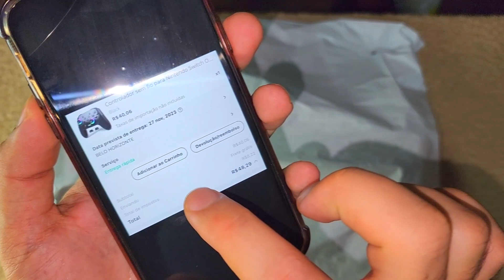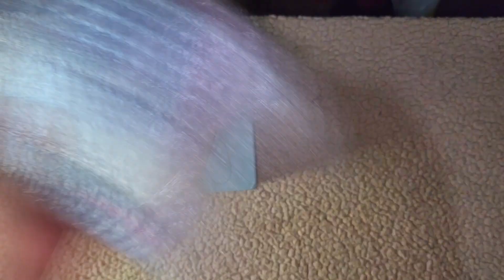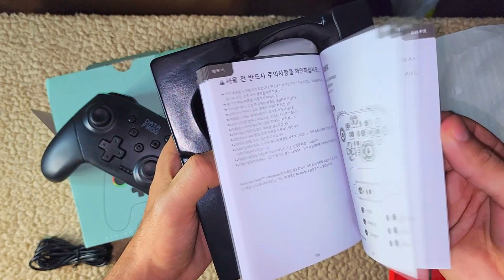UNBOXING DE DOIS CONTROLES GAMER MAIS TOPS QUE JÁ COMPREI ( Datafrog S80 e Gamesir T4 PRO )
Hoje faço unboxing de dois controles. O primeiro é a manete preto, controlador sem fio compatível com nintendo switch oled com bateria recarregável e função turbo marca data frog S80 Wirelless controller e a outra branco marca gamesir t4 pro que também é compativel com android, ios e computador, PC ou notebook windows.